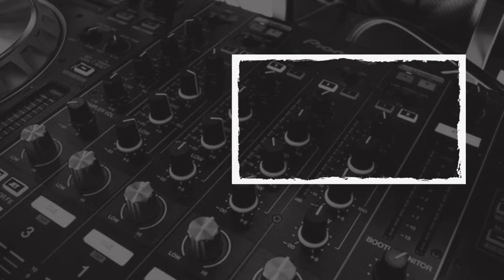…और दुकानदार भिड़ गये पुलिस से, देखें वीडियो